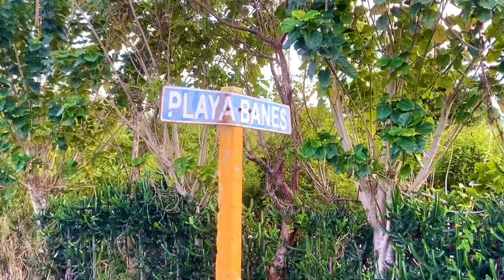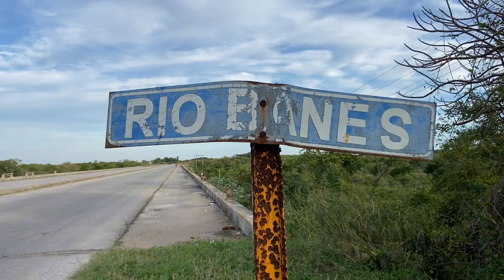Cruzaron el Mar hasta Florida. (Balseros).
En este video un grupo de Cubano nos cuentan todas las situaciones que pasaron para poder llegar a los Estados Unidos atravesando el estrecho de la florida en una embarcación Rústica